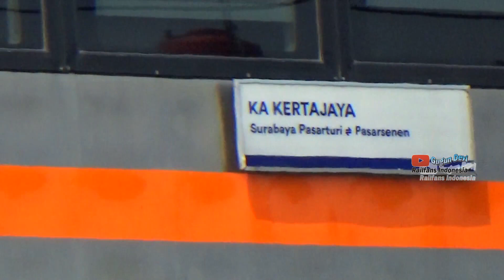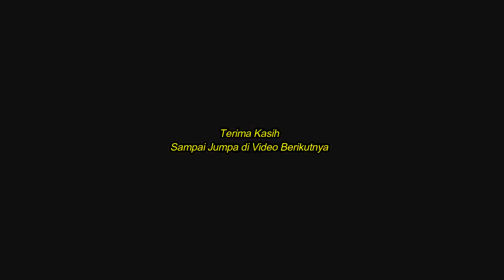Langsiran KA Kertajaya, Lokomotip dan KRL Commuterline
Hallo apa kabar penonton, hari ini saya merekam Langsiran KA Kertajaya dari arah Depo Cipinang menuju Stasiun Pasar Senen, Lokomotip pulang Depo Cipinang dan KRL Commuterline tujuan Bekasi Via Manggarai

Untuk menonton Video KRL di Channel yang ini ya...